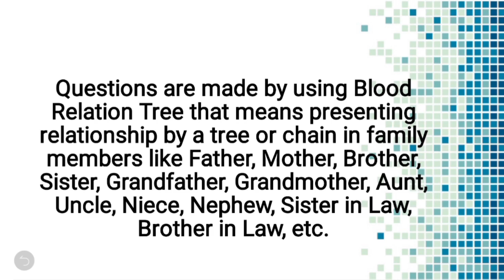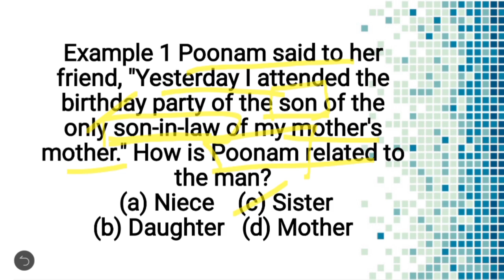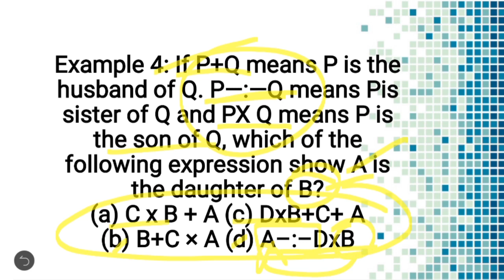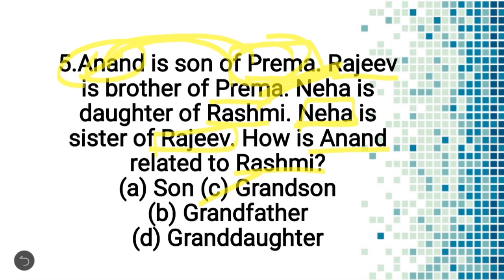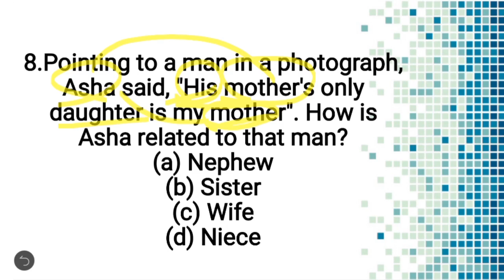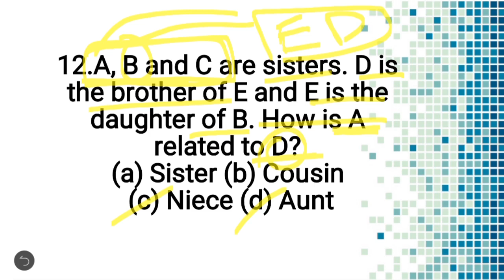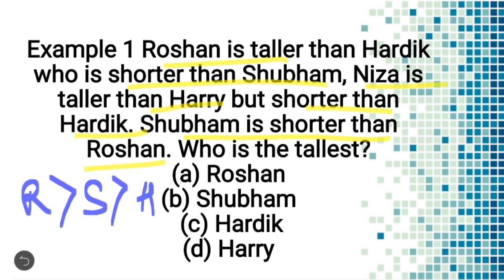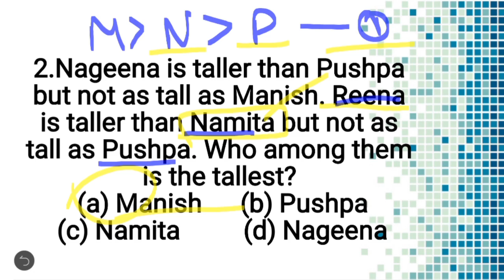Blood Relation / Reasoning Chapter 6 / General Reasoning For Competitive Exams